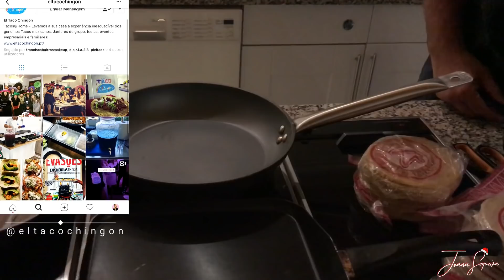Vlogmas #1 e #2: mudanças no quarto e jantar mexicano | JOANA SEQUEIRA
OBRIGADA POR ASSISTIRES!